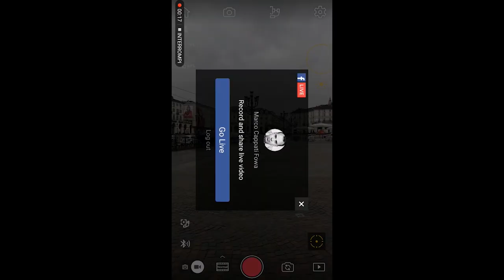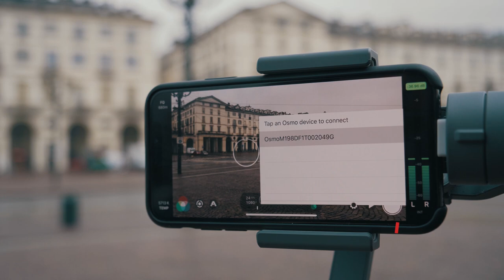Il MIGLIOR STABILIZZATORE per SMARTPHONE - Osmo Mobile 2 | Fowa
L' Osmo Mobile 2 è sicuramente tra i migliori stabilizzatori per smartphone sul mercato, oggi lo scopriamo insieme.

Quanti di voi si sono trovati nella situazione di dover girare con lo smartphone e non essere soddisfatti della qualità delle riprese?
Secondo noi l'Osmo Mobile 2 è uno degli strumenti essenziali per migliorare i propri contenuti realizzati da mobile!